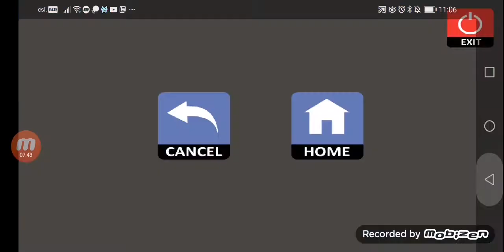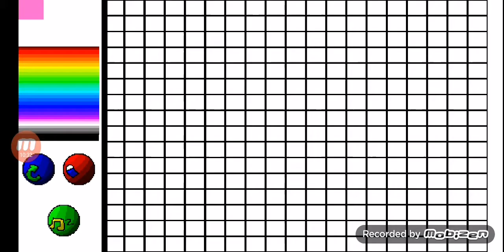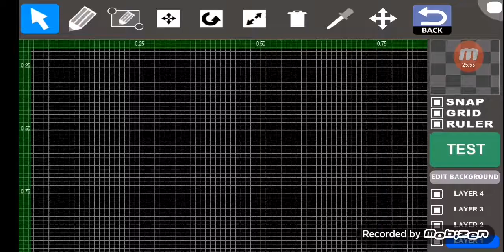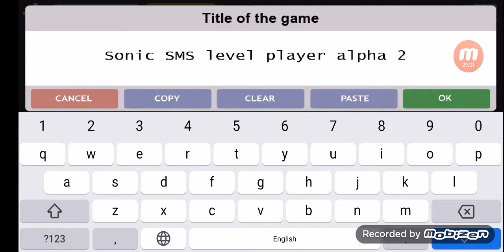世高精貓隊小智與世高化骨小柏和世高博士隊小立玩Game Creator Demo我所有的遊戲😆